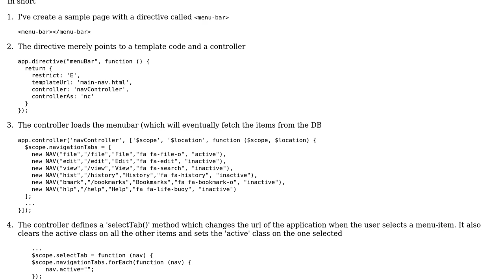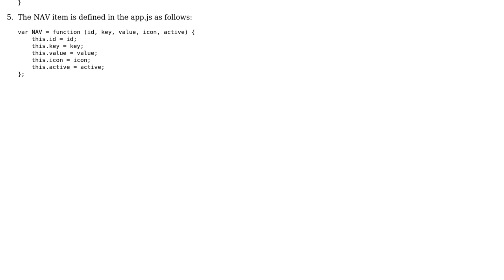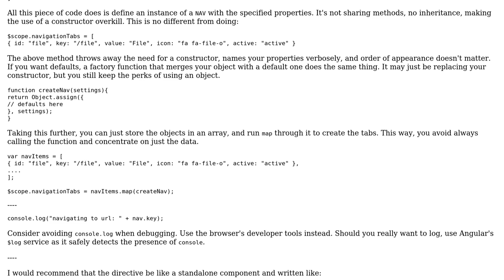Creating Menubar using Angularjs 1.5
With thanks & praise to God, and with thanks to the many people who have made this project possible! | Content (except music & images) licensed under CC BY-SA | Music | Images & others | With thanks to user Joseph user devak23 user 200_success and the Stack Exchange Network Trademarks are property of their respective owners. You are responsible for your own actions.